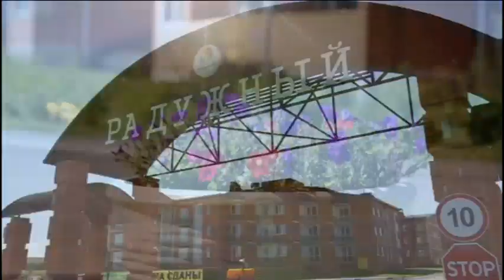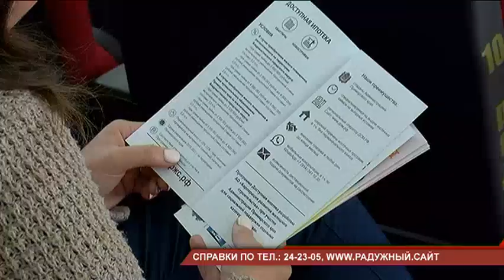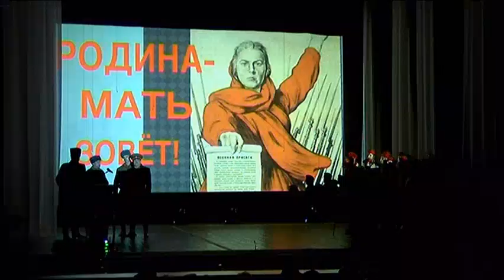Телемикс Новости. 15.10.2018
Сегодня в выпуске:
- Проезда нет. Мост на Чичерина закрыт на ремонт.
- Встреча с жителями. Врио губернатора посетил Уссурийск.
- Отопительный сезон. Тепло поступает в квартиры горожан.
- Доступная ипотека. Для педагогов низкая ставка.
- День создания 5 армии. 77 лет общевойсковому соединению.
- Гонки велосипедистов. Спортсмены завершили сезон.